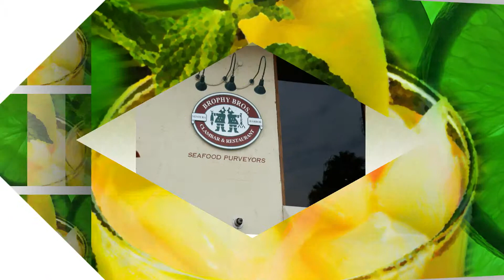TRIP TO HARBOR BOB & JUDY